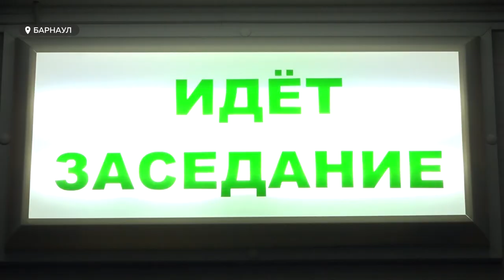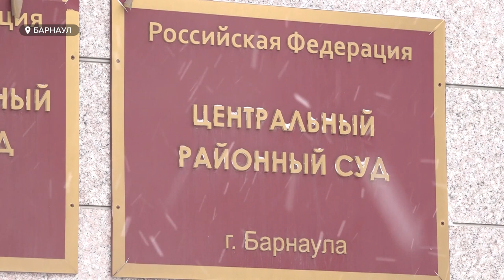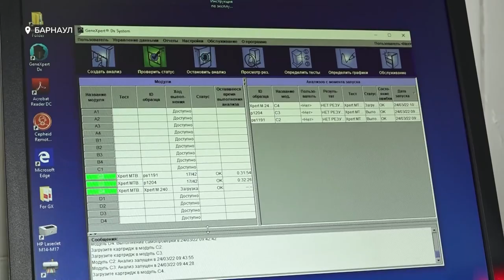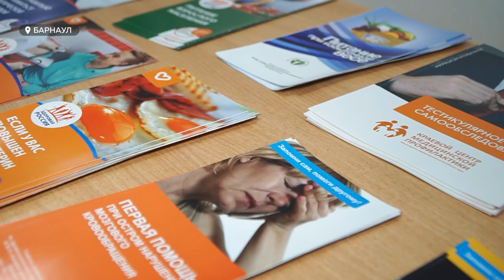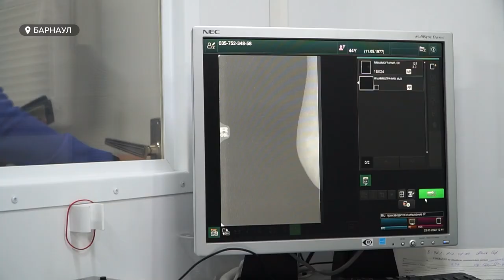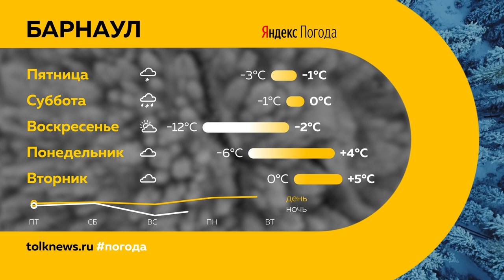«День с Толком». 24.03.2022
Смотрите в выпуске:
- Приговорили. Участник драки на старом базаре получил реальный срок
- А будет ли паводок? В барнаульском Затоне провели традиционные учения
- Скоро здесь можно будет выпить кофе. Как продвигаются реставрационные работы в «Аптеке Крюгер?»

00:00 Анонс
00:45 Приговор по делу о драке на Старом базаре
02:36 Учения в Затоне
04:40 Жертвы гололеда
05:51 Перенос всероссийских проверочных работ
06:48 Социальные выплаты на МИР
07:44 День борьбы с туберкулезом
10:17 Проверка здоровья на рабочем месте
12:49 Реставрация культурного наследия
15:23 Год культурного наследия
16:37 Премьера драмтеатра
18:02 Прогноз погоды